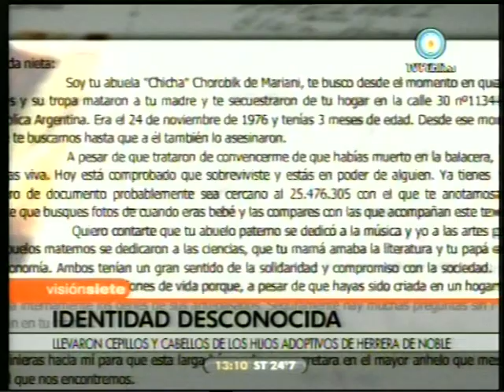CHICHA MARIANI - LOS NIETOS NACIDOS EN CAUTIVERIO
La memoria de la Televisión Pública sobre Clara Anahí, nieta de Chicha Mariani. Sospecha que la hija "adoptiva" de Ernestina Herrera de Noble es su hija. La injusticia de la "justicia"